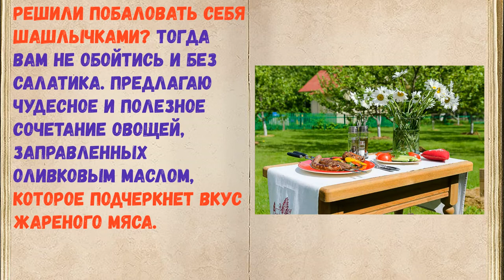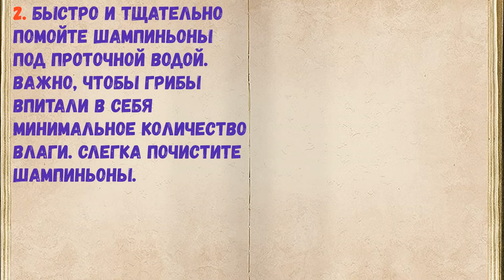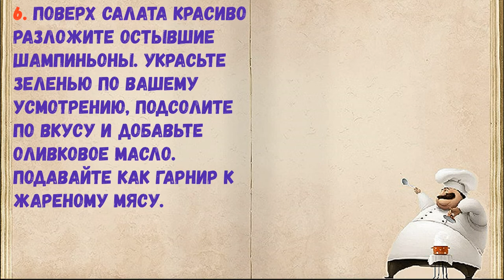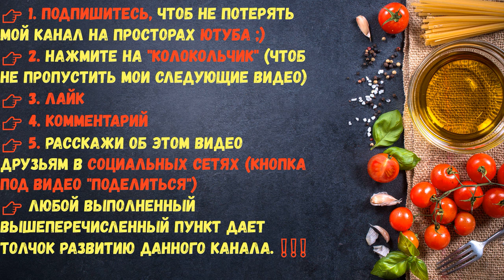Салат "Пикник" / Книга Рецептов / Bon Appetit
👉Ингредиенты - 0:14